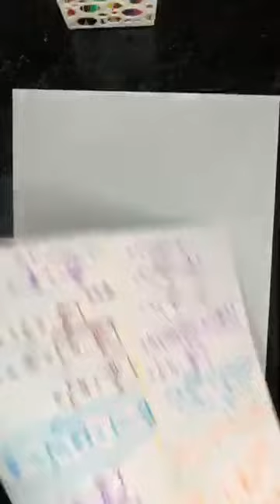برنامج الفرصة الأخيرة الأعداد العقدية: تصحيح وطني تجريبي رقم 2